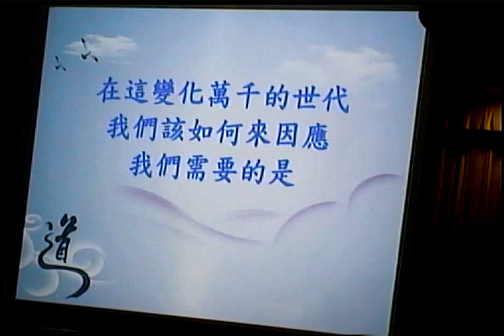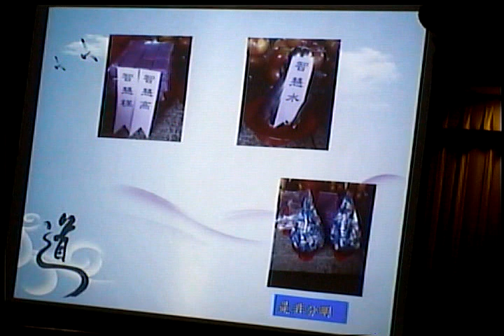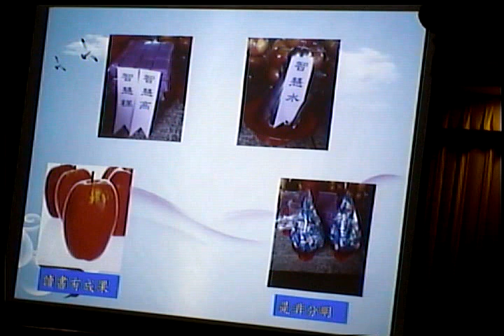Video 20171022 150802開智慧點心燈暨祈福活動 讀經教育研習暨親職講座